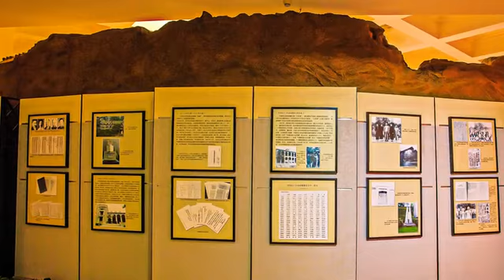[渝中區] 中國民主黨派歷史陳列館 (景點)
中國民主黨派歷史陳列館，分為民主黨派歷史陳列大樓，與特園兩個部份，展示中國黨政思想的精神。樓高四層的大樓，系統性的展示中國的民主黨派歷史，包括圖片、文物史料等珍貴資料與實體物品，讓參觀的民眾，能了解中國政黨的發展歷史過程。前身是中國民主同盟元老的公館，在抗戰時期，成為中共與政黨活動的重要聚會場所，在這座建築中，討論出許多影響日後歷史的決議；就連毛澤東，也曾多次參與在特園中召開的會議，可見特園在中共發展史上的重大意義。